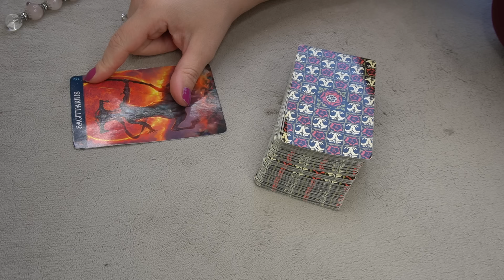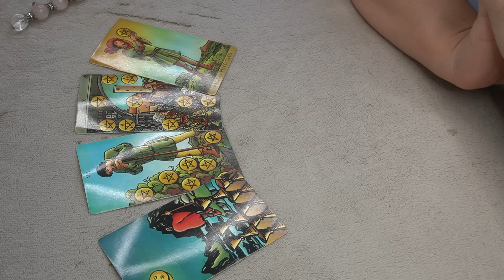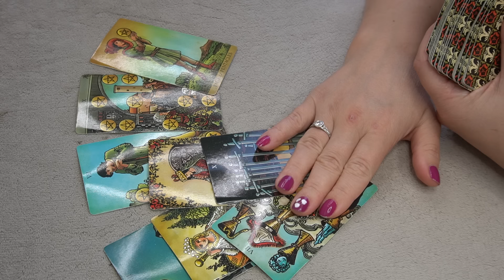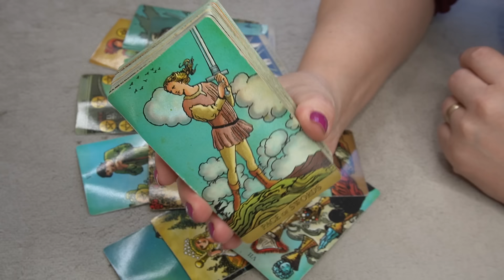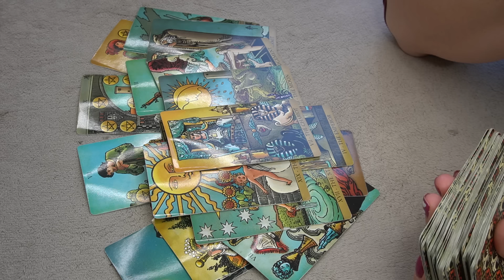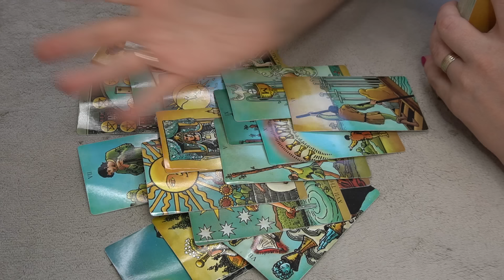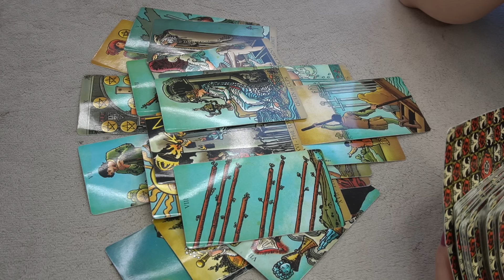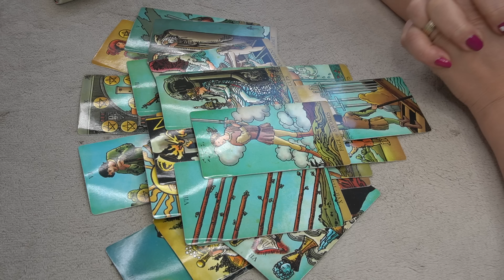SAGITTARIUS ♐️ WEEKEND TAROT READING🫣 " SOMEONE IS ABOUT TO CONTACT YOU!!!* 🔜 OCTOBER 26-28